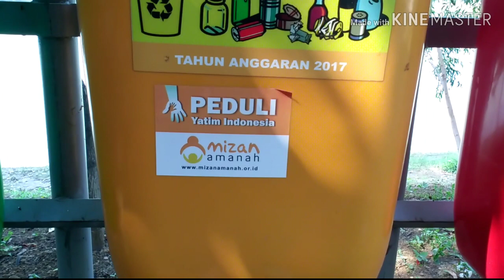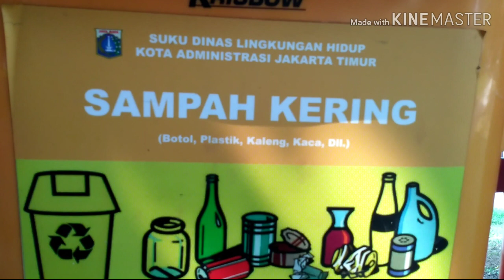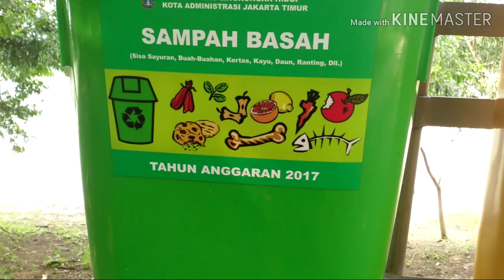Inilah Tiga Jenis Sampah.Ada yang berbahaya juga lho...!!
Inilah ,3 jenis sampah yang sering berada di sekitar kita, dan salah satunya jenis sampah yang tergolong berbahaya .Apa saja itu.